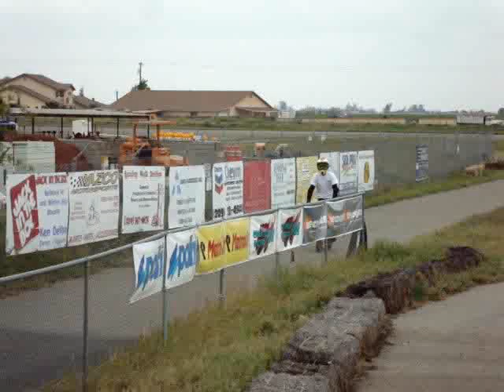Polini Cup 2010 #1 Limited Go-Ped Scooter Finals Race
first polini cup of 2010 limited goped scooter class heat/finals race